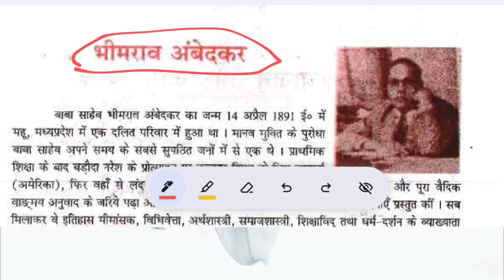बाबा साहब भीमराव अंबेडकर।